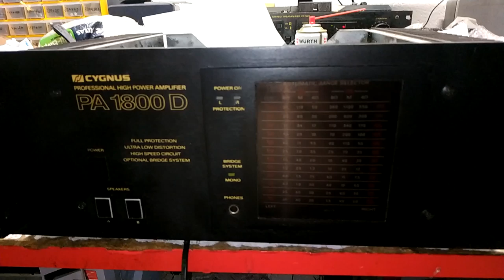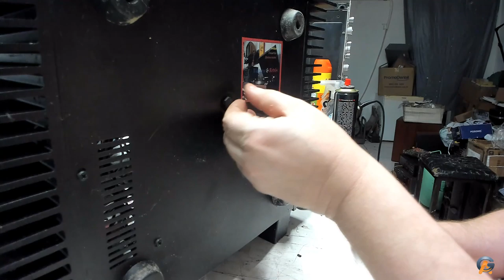Potencia PA1800D Black do Cliente Carlos Niteroi